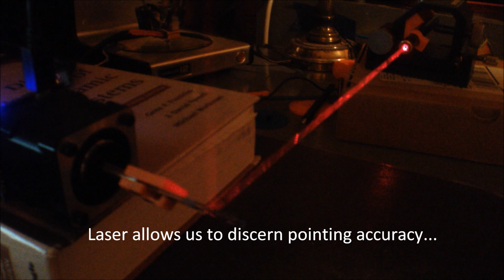Mechaduino: Mode Demonstration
Demo of position, velocity and torque loops on closed loop stepper motor.